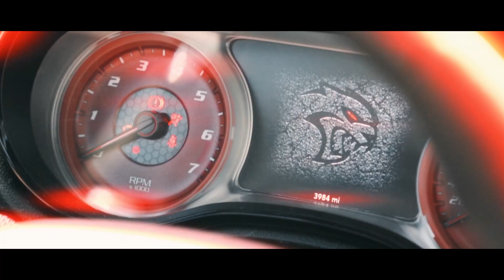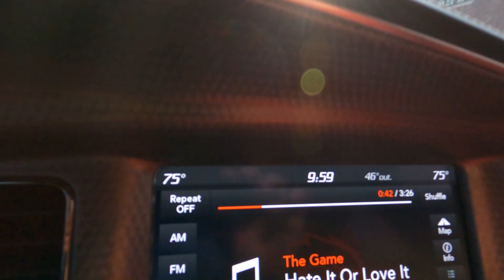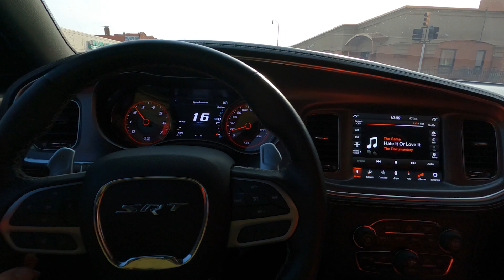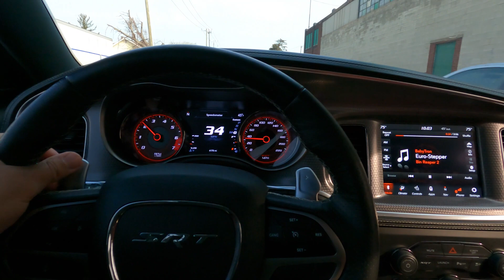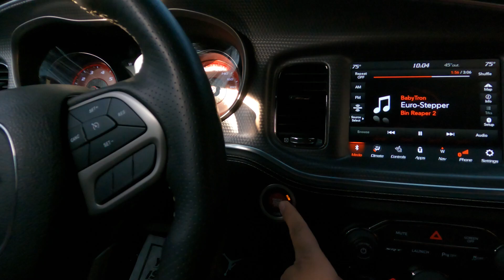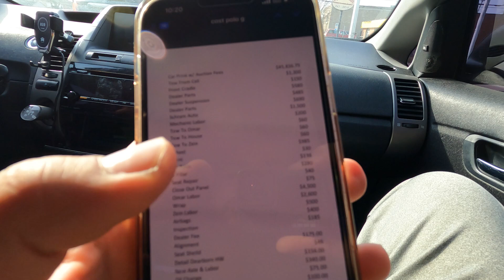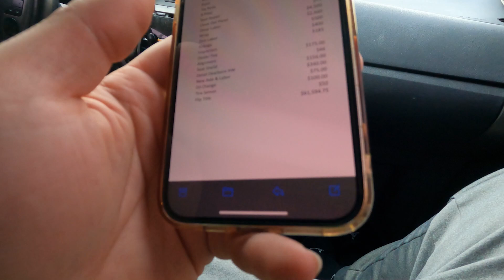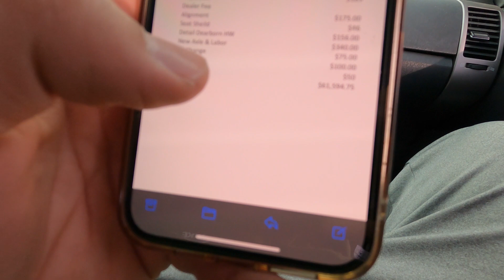I SOLD THE POLO G REDEYE! TIME FOR A NEW BUILD? *NICE PROFIT!*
Mailing Address:
3319 GREENFIELD RD PMB 441
DEARBORN, MI
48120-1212